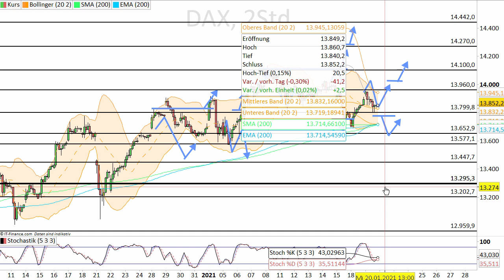Dax Analyse 20.01.2021